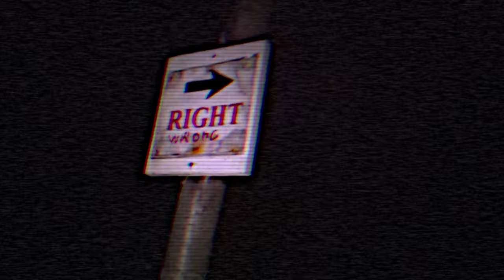The Heligoats - Ranger Danger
Ranger Danger by The Heligoats
visuals by greycomics